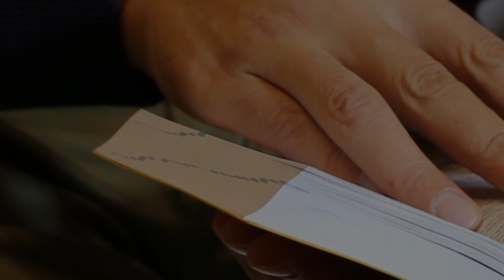LIBRO DEL PASTOR WALDO CASTILLO - MI NUEVA RELACION CON JESUCRISTO